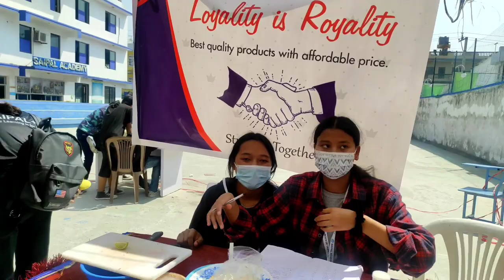Stall Day 2 || Final Day || Shreha Shrestha || Saipal Academy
Day 1 video was already posted. Here come Day 2, THE FINAL STALL DAY.
Saipal AcademY